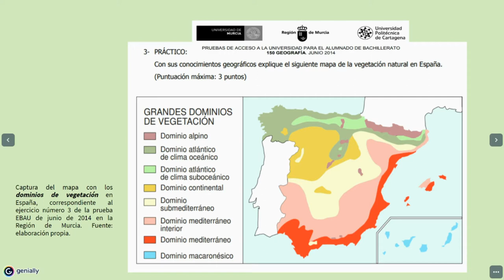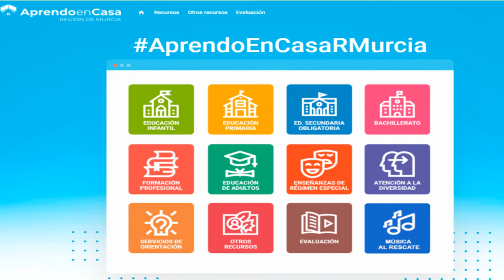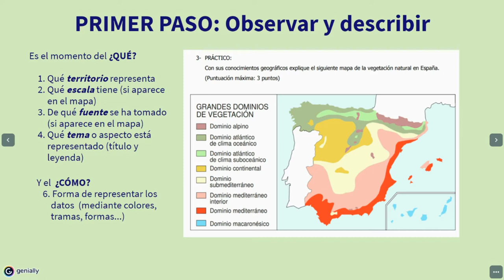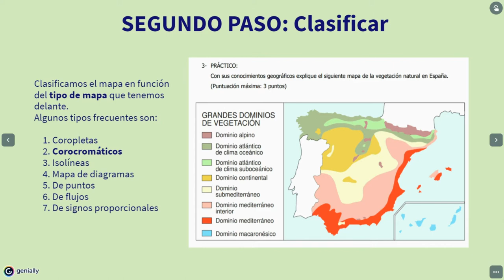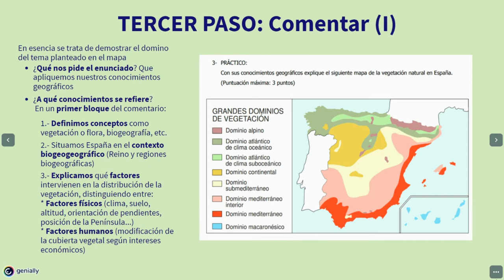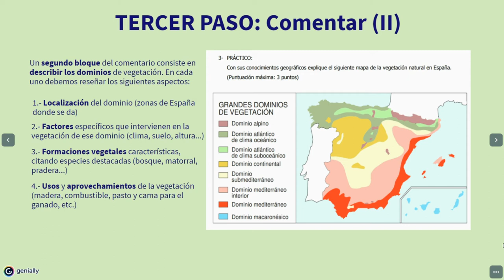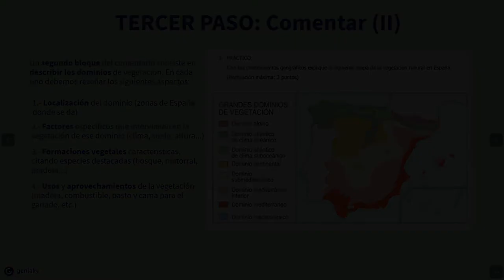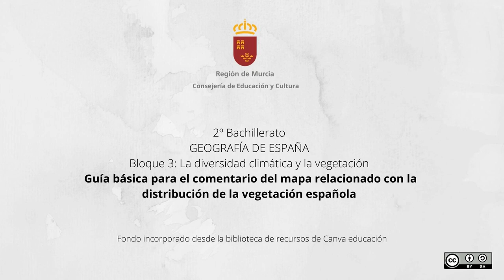GUÍA BÁSICA PARA EL COMENTARIO DEL MAPA RELACIONADO CON LA DISTRIBUCIÓN DE LA VEGETACIÓN ESPAÑOLA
Indicaciones sobre el procedimiento a seguir para comentar el mapa temático dedicado a la distribución de los dominios vegetales en España.